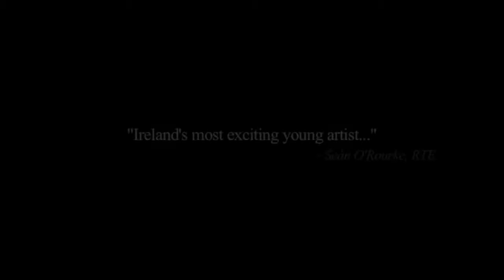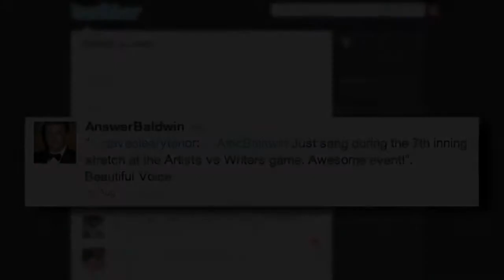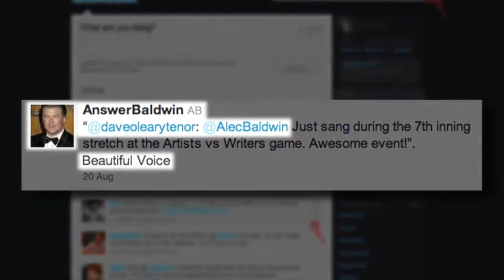David O'leary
Promo video for the fantastic Irish Tenor David O'leary